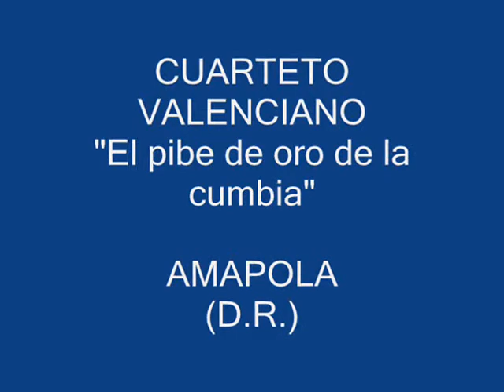AMAPOLA - CUARTETO VALENCIANO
Eventos corporativos. Aniversarios, Ferias, Fiestas patronales, Giras a todo el mundo.

VALENCIANO "TRIUNFADOR EN TODAS FERIAS PATRONALES DEL NORTE".

DONDE LATE UN CORAZON PERUANO ALLI ESTA VALENCIANO!!

NUEVO ALBUM "INIGUALABLE"
Tema: AMAPOLA

VALENCIANO es el nombre artístico de Felipe Zárate "El pibe de oro de la cumbia".Los años que han pasado solo han hecho más sólida la leyenda de su música sencillamente "INIGUALABLE".